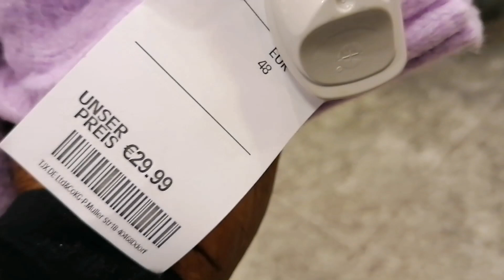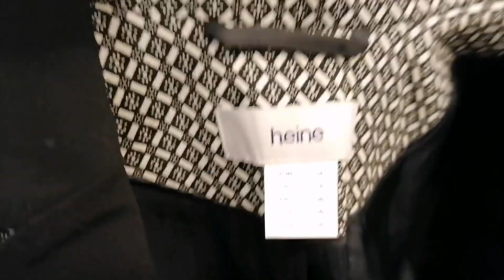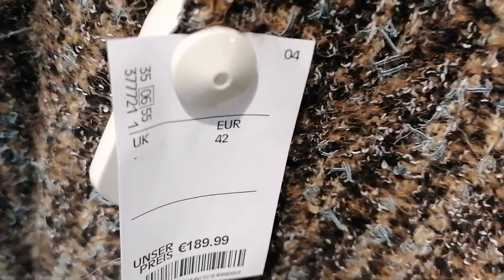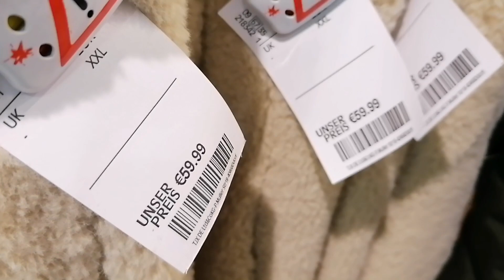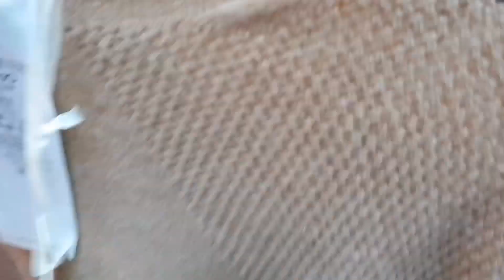TK Maxx new ladies autumn/winter clothes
Damenmode bei TK Maxx